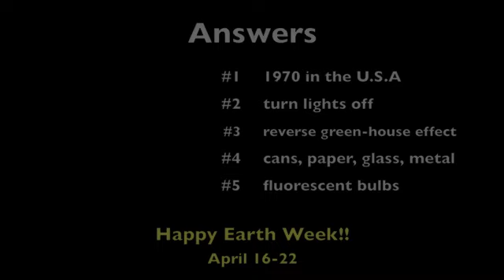DSB Tip of the Week #6: Earth Day Quiz (ASL)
Deaf Service Bureau shares this Earth Day quiz to make learning about protecting the environment more fun. for more tips & information!